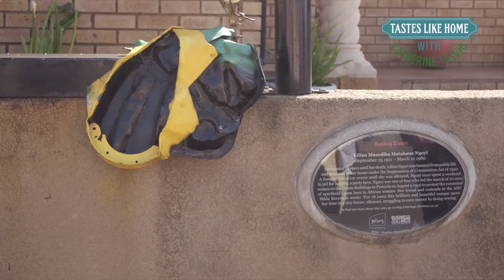Season 2 Episode 5 : Lilian Ngoyi Soweto